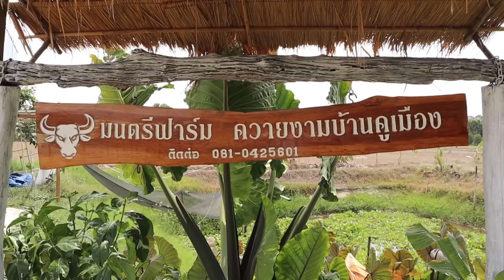เพิ่มโชคอุทัย รับผสม เปิดแบ่งรุ่นลูก 081-0425601 มนตรีฟาร์ม ต.ดงขวาง อ.หนองขาหย่าง จ.อุทัยธานี